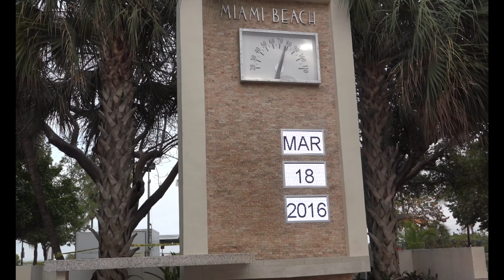FLORIDA-MIAMI-SOUTH BEACH-LAST LOST TAPE NO 5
this is another lost tape from south beach. among my first trips to miami.  my camera's favorite destination.